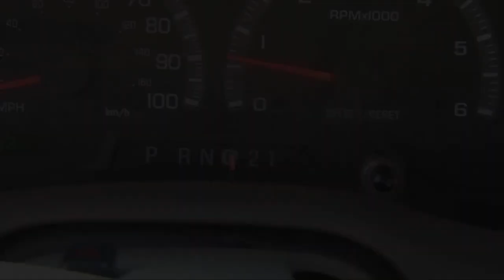Fly Fishing Montana's Clark Fork River in April: Kelly Island to Harper [Episode #37]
In this episode we are fly fishing trout on a very nice day in early spring. We float from Kelly Island launch to Harpers and stop once in awhile to anchor and fish or to wade fish. We use a wire worm pattern and few different San Juan patterns as well as BWO nymphs to catch and release some smaller sized Rainbows and a nice Brown. A beautiful day in the outdoors of Montana. I hope you enjoy this episode.

Fly Fishing with Ladin's primary purpose is to share fly fishing techniques and places to fly fish in the Western United States. We are a dedicated fly fishing YouTube channel promoting catch and release fly fishing. Our motto is having fun catching and releasing fish. We want to share our passion with others. We are not professionals. We are passionate about fly fishing but we do not take ourselves to seriously. We show our mistakes, falling in, getting flies stuck in wrong places, loosing fish. The same things that all of us experience fly fishing. We have been fly fishing northwest waters for over forty years. But we are always learning new things that we like to pass along. We think our channel is a great place to get ideas for fly fishing vacations and weekend trips.

Every single one helps. Share with friends. Two new great places to fly fish each week.
✔Thumbs up on Videos
All are truly appreciated!!! 👏